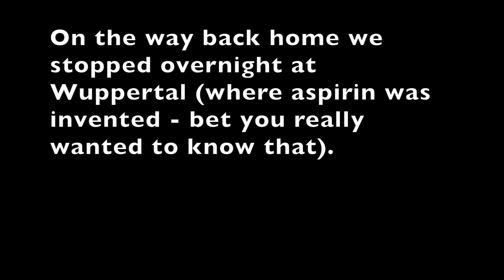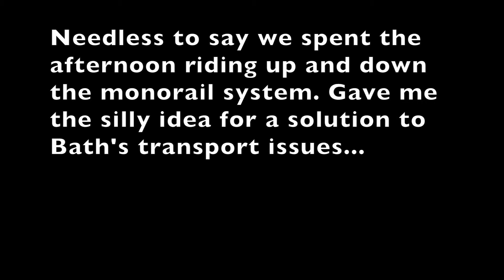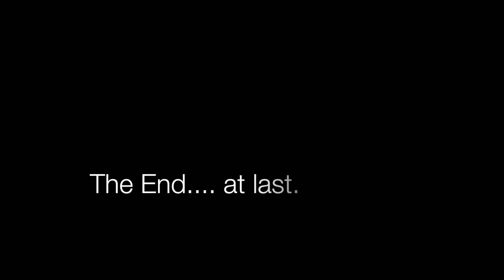Harz 2015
Harz Winter Gala 2015